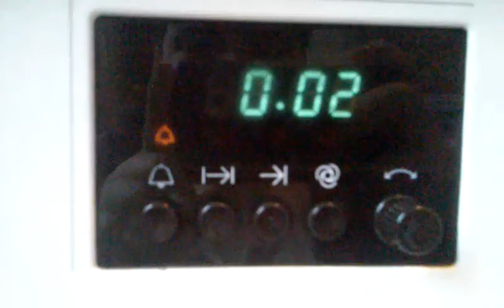HOW TO MAKE INSTANT NOODLES ?!?!